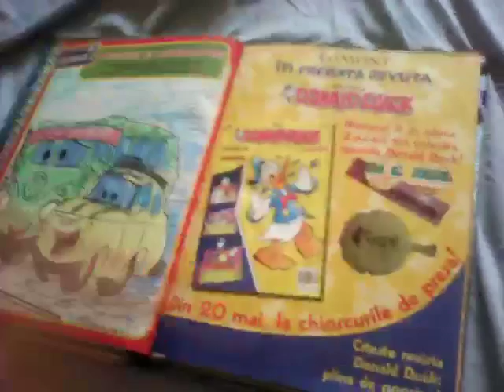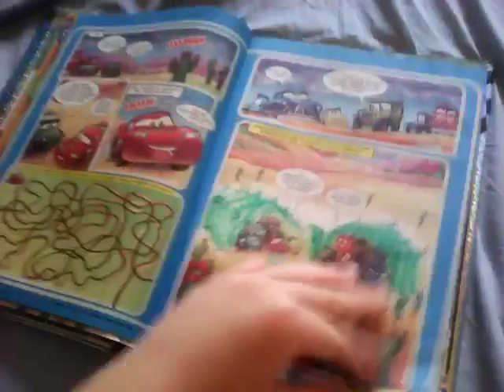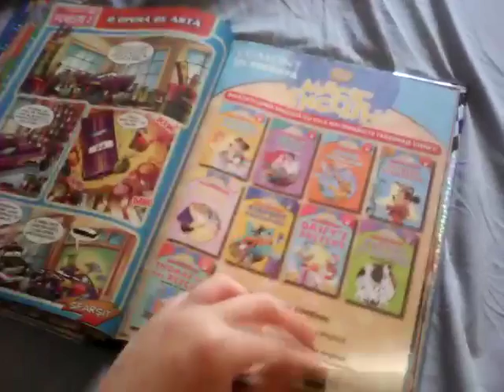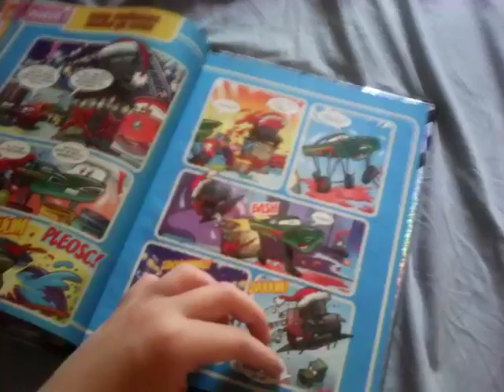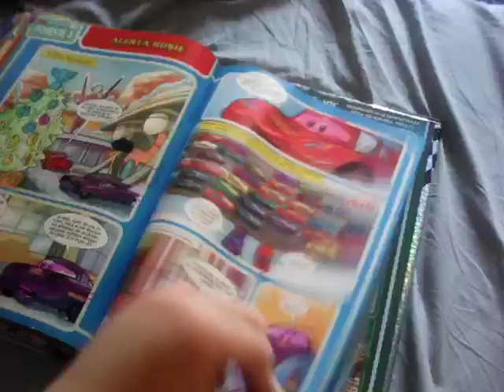Colectia mea de reviste vechi cu fulger mcqeen